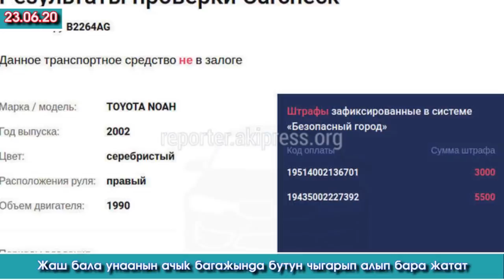Болот ШЕР акыркы САПАРГА узатылды / Момбековдун УНААСЫ 40 миң СОМДУК эреже БУЗГАН / Коопту АЙДООЧУ